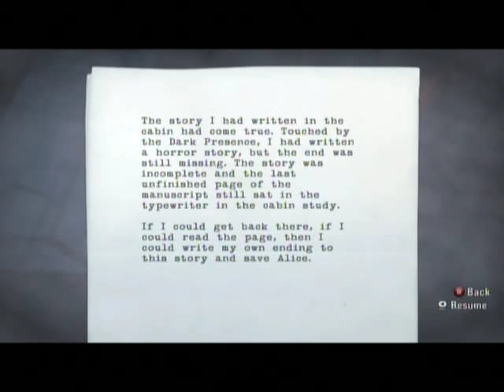Alan Wake Gameplay Part 45